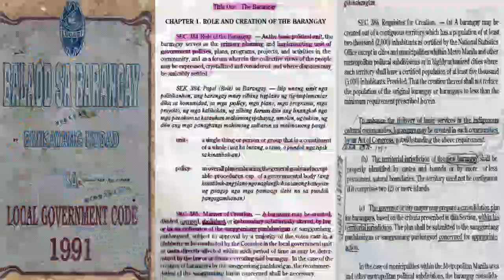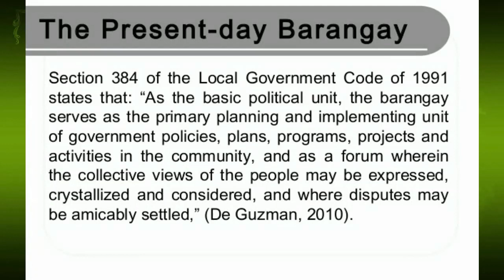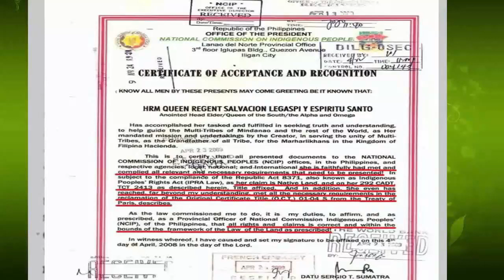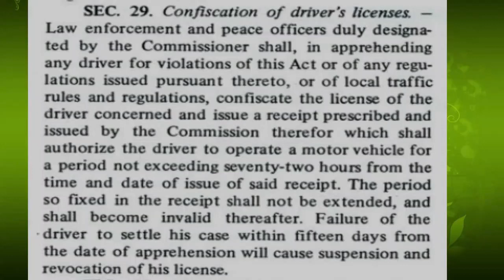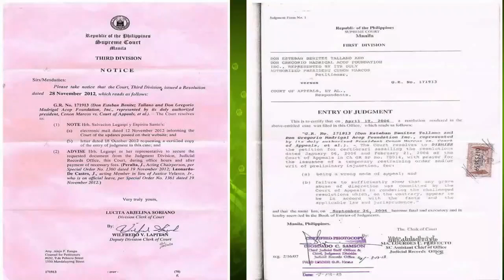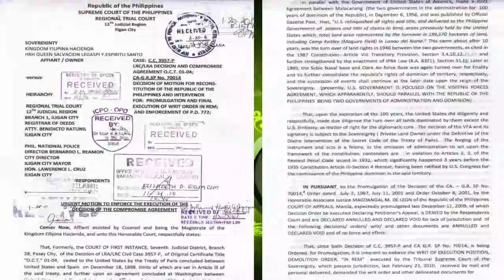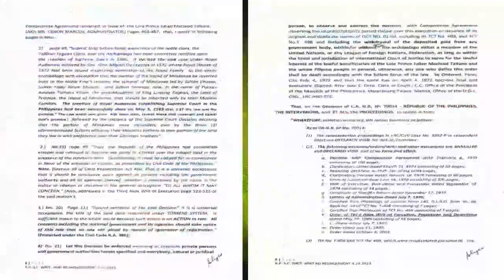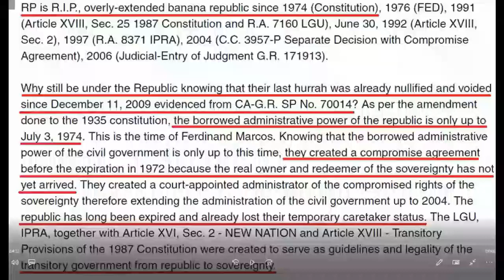The ADVANTAGE of Sovereign Driver's License and Plate from Kingdom Filipina Hacienda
Apply now for a Sovereign Driver's License and enjoy the priveledge to maximize your rights  of possession to your private vehicles and properties against the corrupt practices of LTO like embargoing your private vehicle which is against your Sovereign Rights. Thats the ugly truth in the CORPORATE Government but not really a government for lacking of territorial rights of jurisdiction .
What are you waiting for,?!  Embrace the Sovereign Government now!
Please share this post! To God be all the Glory!